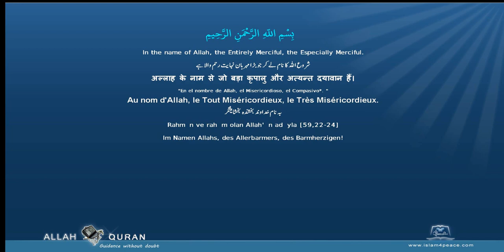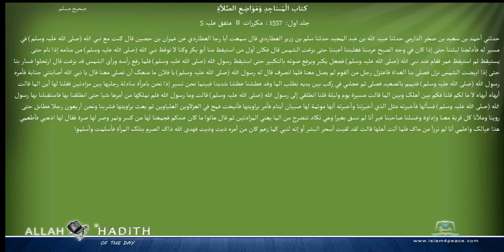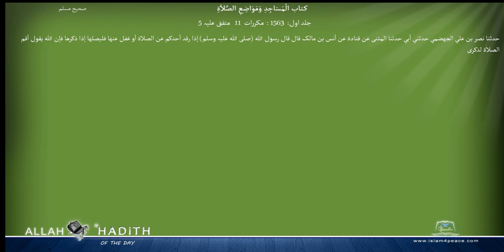Sahih Muslim Arabic صحیح مسلم 006 كتاب الْمَسَاجِدِ وَمَوَاضِعِ الصَّلاَةِ